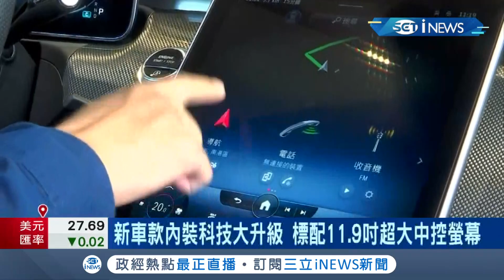防疫下的商機! 德國豪華車廠首創"得來速賞車"服務 "汽車大廠"搶進駐...台北內湖成另類汽車重鎮｜記者 方昱翔 許智雄｜【台灣要聞。先知道】20210916｜三立iNEWS